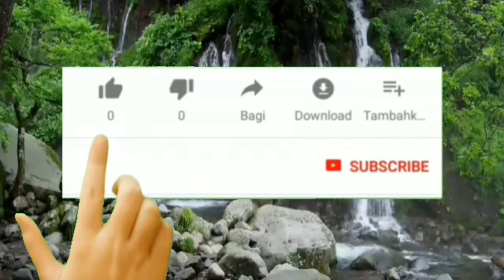Green Screen Tricks Using Kinemaster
My first video Using Kinemaster green screen effects.

I do not own some of the images.